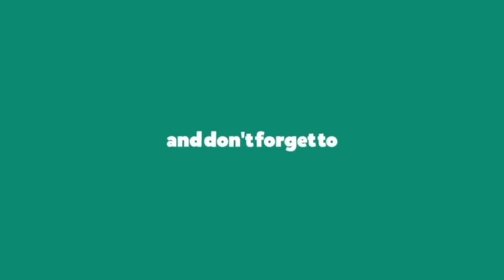DALLA DALLA - ITZY || Dance Cover || Choreography by VIVA DANCE STUDIO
Dance Cover on DALLA DALLA Song, Choreography - VIVA DANCE STUDIO   The Best Dance Cover in This Song in World.